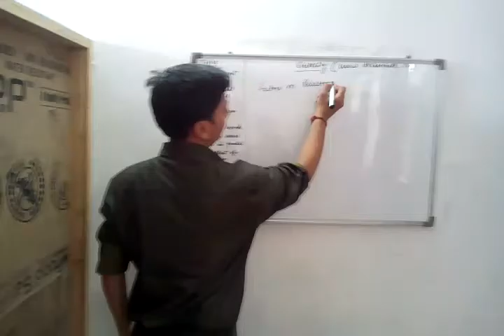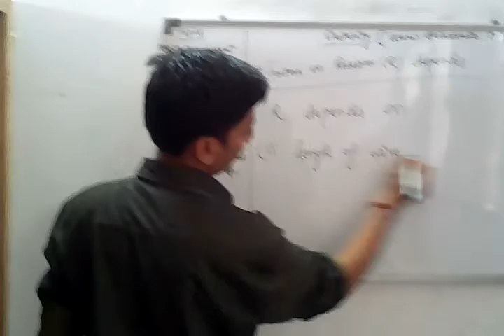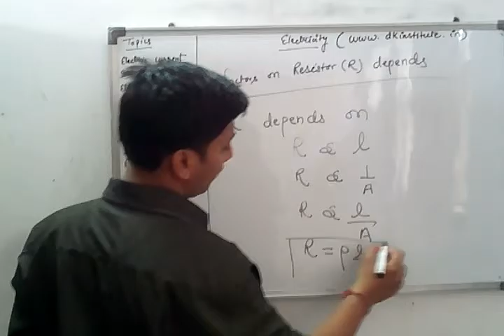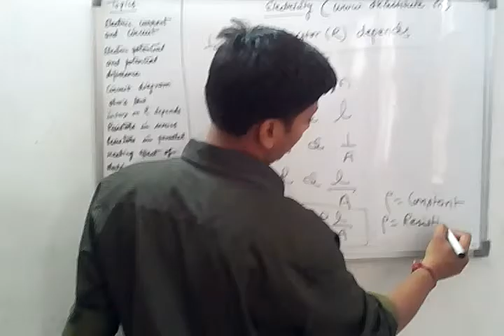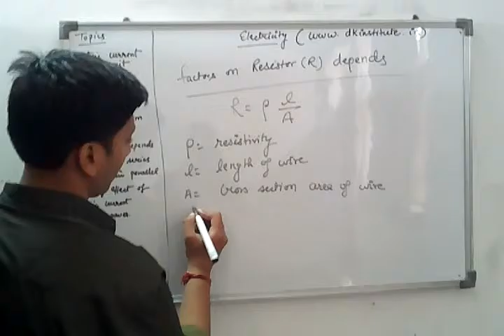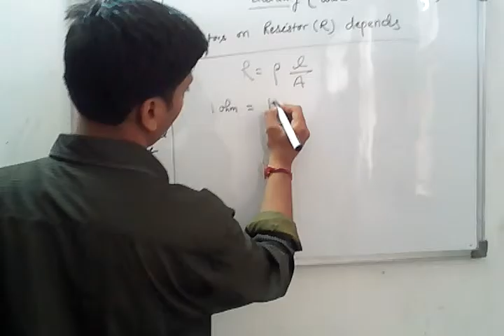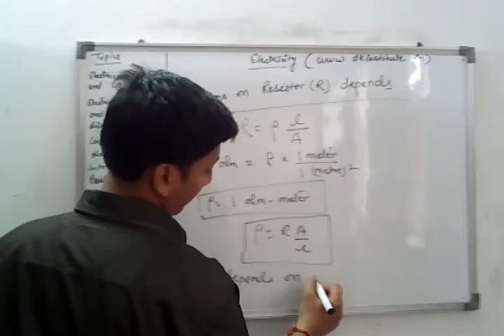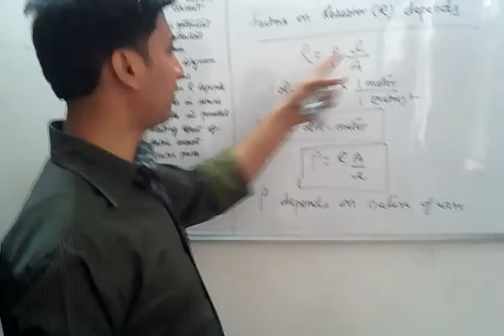Electricity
This video shows some concepts of electricity.